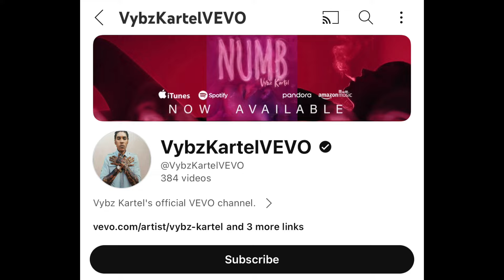🔥Vybz Kartel 2024 🔥 Official Releases for February 🔥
ISAT - "All In Life" official music video
Produced By Jermaine Reid
Executive producer: Vybz Kartel Music

"GET WILD" remastered

composed by notnice
Written & Performed by Vybz Kartel

"BiKE BACK" Remastered official audio